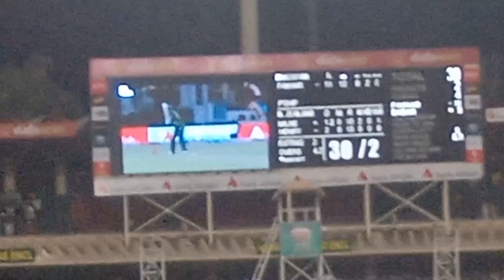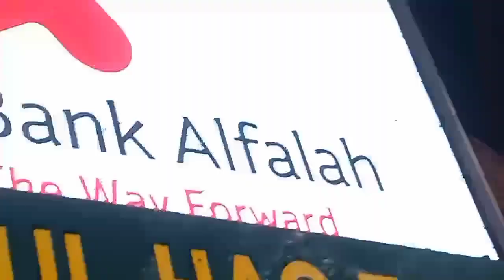Pakistan vs New Zealand 1st t20 Highlights Vlog saim ayub sixes Pakistan cricket vlog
Pakistan vs New Zealand 1st T20 Highlights vlog sain ayub sixes zaman khan six Fakhar zaman Partnership